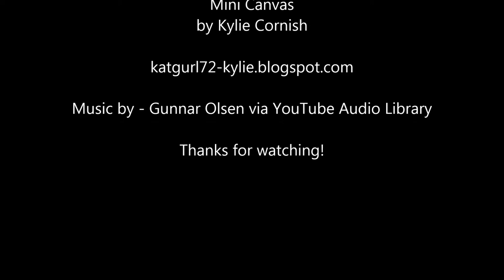Mini Canvas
Just a quick process video of a mini canvas I made.

Products used -
Mont Marte - Canvas and Gesso
Kaisercraft - Mist,  Wooden Birdcage, Provincial Collectables and  Stencil
Prima - Mist and Metal Key
D-lish Scrap - Flowers
Assorted Metal Embellishments

The music featured in this video is by Gunnar Olsen

Cheers Kylie